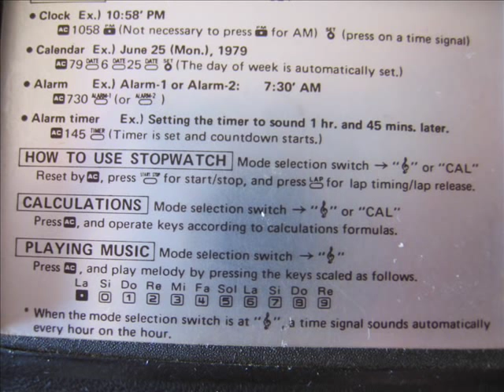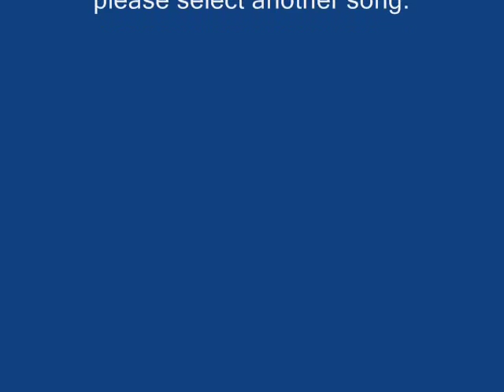the simpsons theme played in casio music calculator